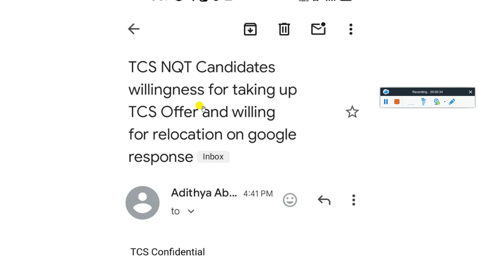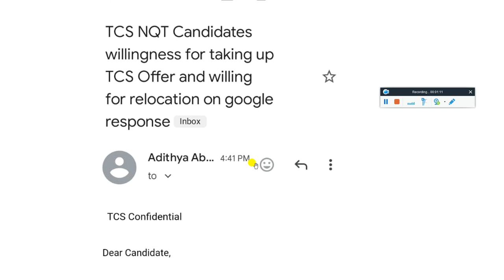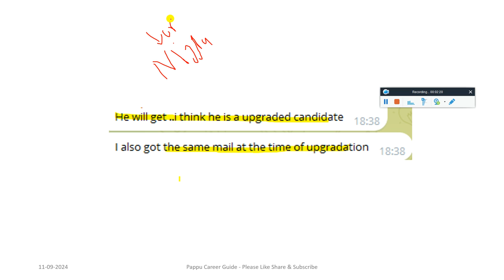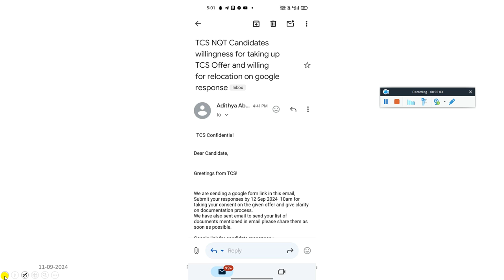😱TCS BIGGEST CHANGES IN SELECTION CRITERIA | UPGRADE OFFER LETTER GOOGLE RESPONSE SURVEY MAIL UPDATE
😱 TCS NQT 2025 HIRING PRIME ROLE REMOVED | PHASE 2 INTERVIEW RESULT | WIPRO EXAM, INTERVIEW RESULT OUT

🥳TCS NINJA, DIGITAL, PRIME, IGNITE, MBA, BPS SMART EXAM TO INTERVIEW TO ONBOARDING NEW TIMELINE 2024

🔺 TCS REMAINING JOINING LETTER | NEW DOJ OUT 23 SEPT | TCS PHASE 2 INTERVIEW RESULTS OUT MASS REJETION

🥳TCS DIRECT GENERATING JOINING LETETR ON PORTAL | ALL PENDING JOININNG STARTED | NEW DOJ OUT 23 SEPT

🔺 TCS NEW IMP UPDATES ALL PENDING NINJA, DIGITAL, PRIME, BPS, MBA ONBOARDING IN NEXT QUARTER (OCT-DEC)

🥳 TCS ALL PENDING ONBOARDING STARTED | 200+ GOT DIRECT JOINING LETTER ON PORTAL & DOJ ON 19 & 26 SEPT

🚨 TCS REMAINING JOINING ON 26 SEPT | TCS BIG CHANGE DOWNGRADE ROLE | INFOSYS JOINING DATE OUT 2 DEC'24

🔺 TCS 10+ IMP UPDATE, NQT RESULT, INTERVIEW RESULT, NO UPDATE AFTER NQT EXAM, INTERVIEW & OFFER LETTER

✨ Hashtags ✨